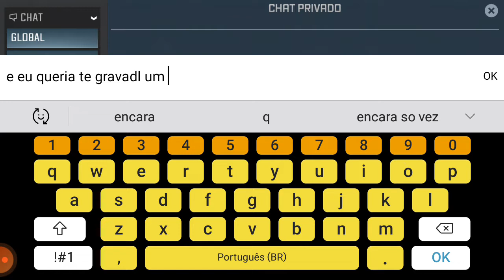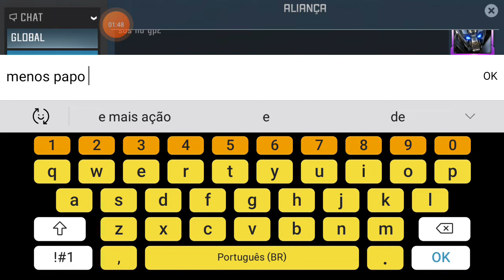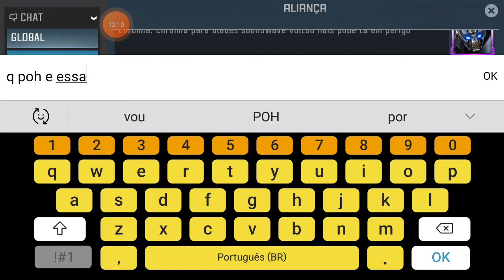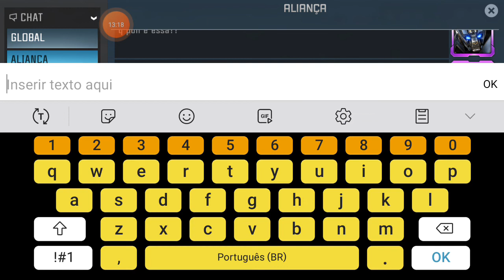Fazendo deslizamento com Cliffjumper,Skywarp e...